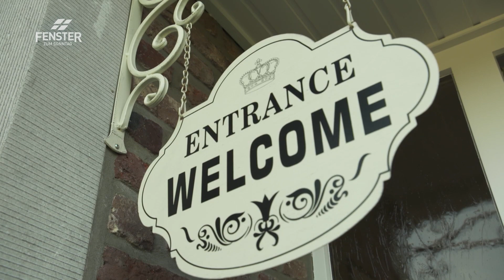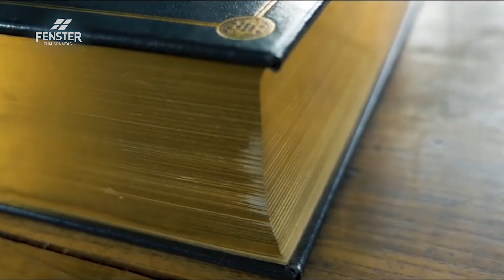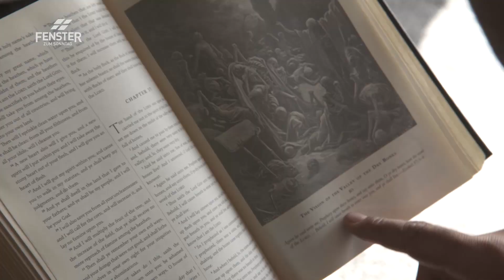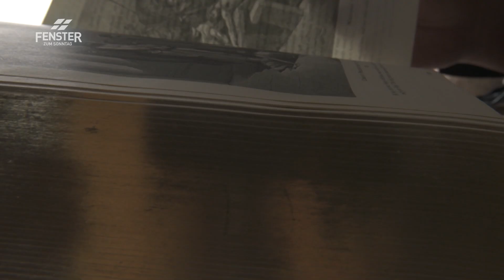Lou Bega – ein Star entdeckt die Bibel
Lou Bega im FENSTER ZUM SONNTAG, Sendung «A little bit of glamour»:
1999 wird Lou Bega über Nacht zum Star. Sein grösster Hit «Mambo Number 5» geht um die Welt. Es hagelt Musikpreise, Gold- und Platinauszeichnungen. Das Lied ist wochenlang in den Charts und macht Lou Bega zu einem reichen Mann. Doch dann wendet sich das Blatt und man hört lange nichts mehr von ihm. Heute sind seine Texte tiefgründiger. Er singt von Jesus und der Suche nach einem erfüllten Leben.